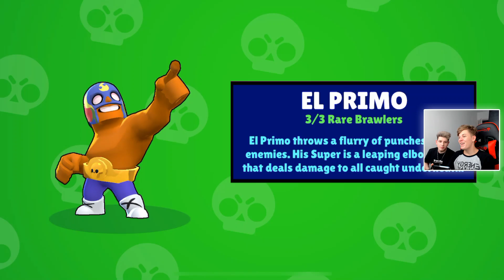GAMI VS PAIN - BRAWL STARS ROMANIA